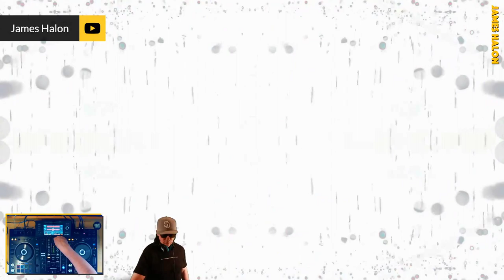Umbra Sessions #57 (Dark & Driving Techno)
Thursday sessions of Umbra dive into the darker side of Techno, featuring underground, progressive and dark melodic undertones. Locked in at 130bpm.

⚡ Visuals generated by HalonVision, cover photo by Damon Lam ⚡

🎵Track List 🎵

1. Dor (Original Mix) - Juan Sanchez
2. Fainting Goats (Spartaque Remix) - Oliver Moldan
3. PR1 (Original Mix) - Mark Broom, James Ruskin
4. Back to the Dust (Original Mix) - Badran
5. Contact (Original Mix) - Jay Lumen
6. Mind Games (Original Mix) - Izabella
7. Mountrip (2020 Mix) - David Londono
8. Skynet (Original Mix) - DeadKiber
9. The Void (Original Mix) - Arah
10. Aurora (Original Mix) - Mark Michael
11. Holofractographic - Atonism
12. Boiling - Momec
13. Underworld - Piotr Figiel
14. Atmos (Original Mix) - Deepbass
15. Ricordo (Antonio De Angelis Remix) - Loris Grimaldi
16. Forgotten Paths - James Halon